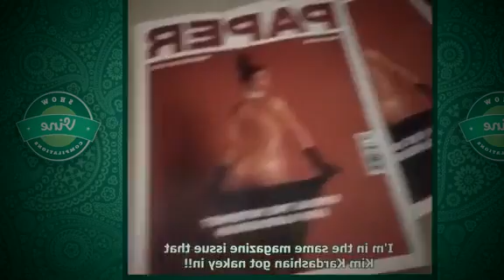Funny Video Vine compilation Laughing full HD | Comedy Video Clips Full HD May Part 73